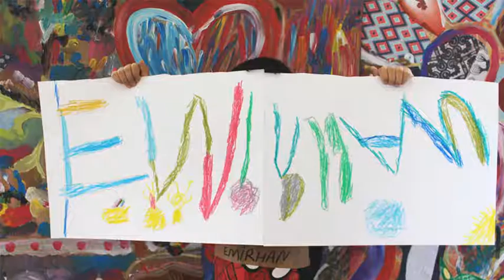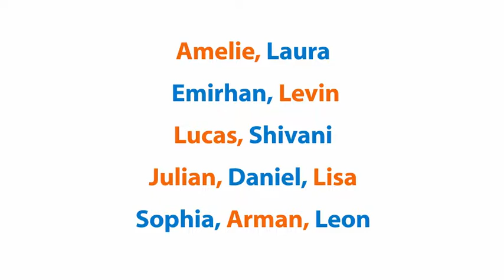Kita-Kunst-Karussell. ALISA UND LUCAS. Multimediales Kunstprojekt in KITA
Dieser Clip ist im Rahmen des Medienwerkstatt-Projektes (Kita-Kunst-Karussell) für Vorschulkinder der kath. KITA St. Nikolaus Bad Kreuznach von Mai bis Juli 2016 entstanden. Medienpädagogin Jaroslava (Jara) Ottenbreit.
Finanziert wird das Projekt durch die Förderung des Bundesministeriums für Bildung und Forschung „Kultur macht stark -- Bündnisse für Bildung" über das Programm „Künste öffnen Welten" der BKJ.